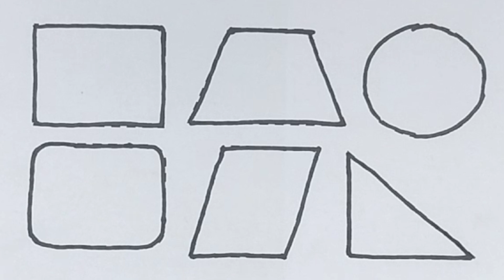2D vegetable song for kids fun rhyme for kids| Hickory Dickory Dock-4| Monkey Star-Cookies, Cookies